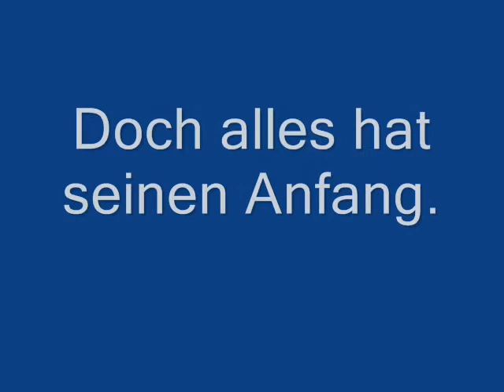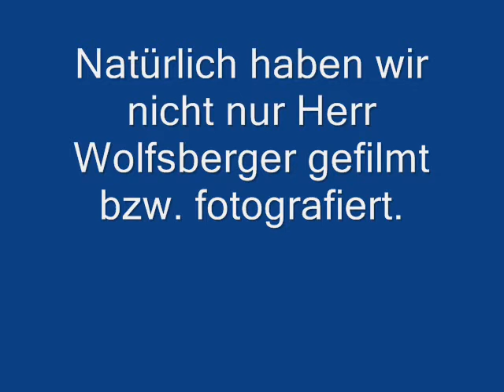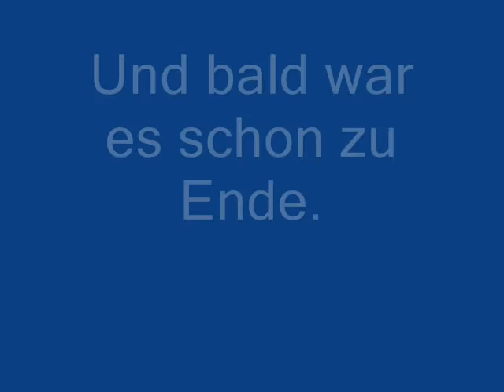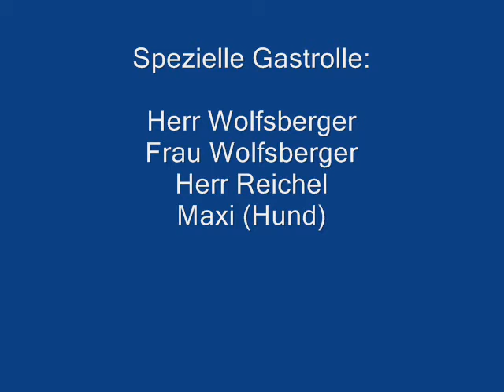wandertaaag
9f und 9b
hamma taaaag^^